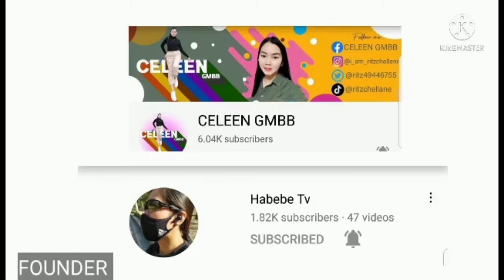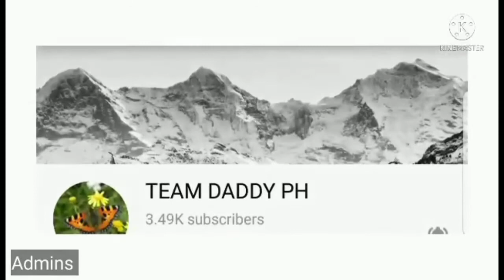VIEW NG RESORT RIVERA